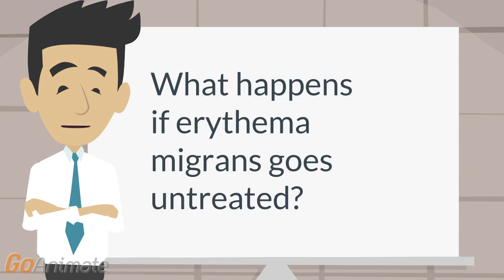Untreated erythema migrans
Untreated erythema migrans lesions usually fade within a month but can remain for more than a year.